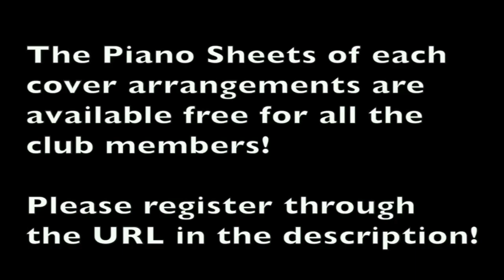【ピアノカバー】 In Him Alone-M.Francisco-PianoArr.Trician-PianoCoversPPIA